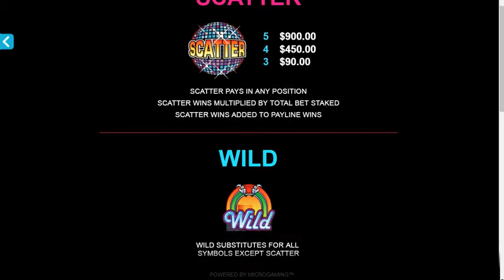Microgaming Vinyl Countdown Slot Review: Big Wins, Jackpots, Bonus Rounds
Read a full written review of the Vinyl Countdown slot from Microgaming

Video review of the Vinyl Countdown slot machine from Microgaming, including bonus rounds, features, jackpots and big wins.